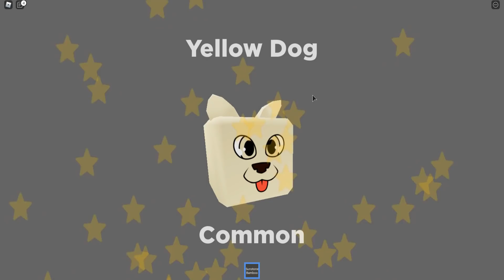COMPREI A GAMEPASS DE FORÇA INFINITA NESSE NOVO JOGO *Brawling Simulator* (Roblox)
⭐Use o Meu Star Code: JeffBlox ⭐